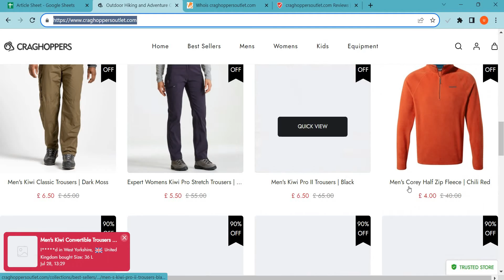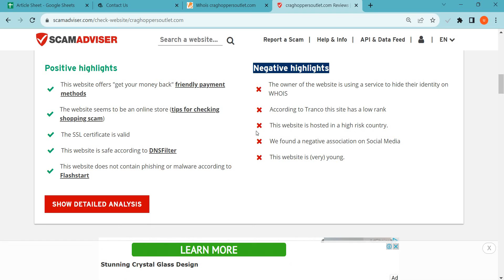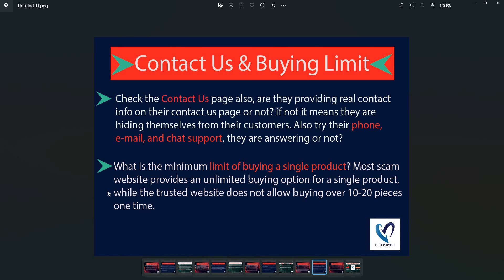Craghoppersoutlet.com Reviews 2023: Is Craghoppersoutlet safe for online shopping?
Craghoppersoutlet.com is an online e-commerce shopping website selling different types of products. So, we are here to guide you, on how to check the authenticity of any genuine website

1. Firstly you should check the domain age of any website if the domain is older it is more reliable.

2. Pay attention to whether the website is safe or not with HTTPS connection.

3. Whois a website where you can check more details of the website.

4. Customer support services are also important, check whether the number and contact address are given or not.

5. Genuine websites provide COD, and PayPal as the payment method, and PayPal gives you a refund option after a rising request.

6. Scam advisor is a popular website that gives trust scores to most websites, you can also check there.

7. Product return policy is also an important point, check available or not.